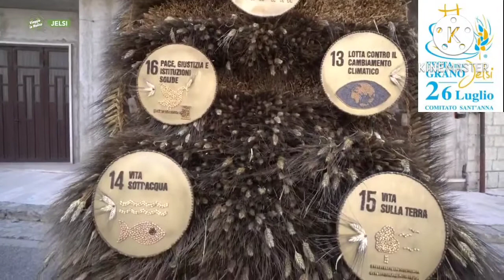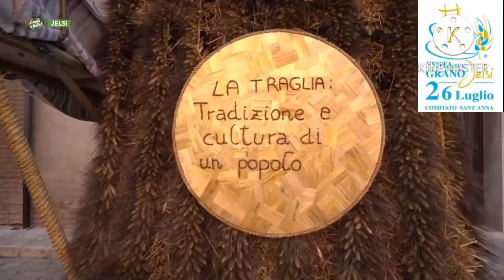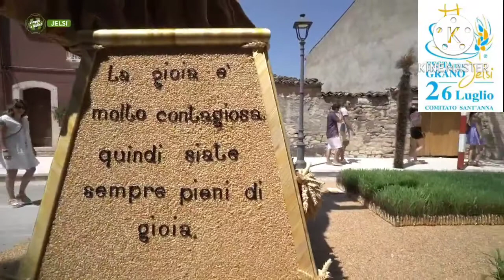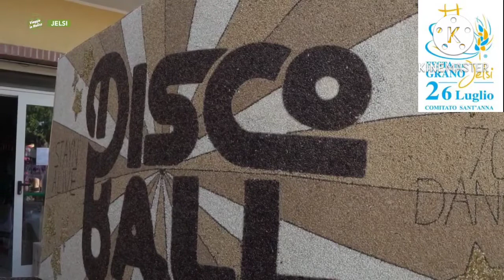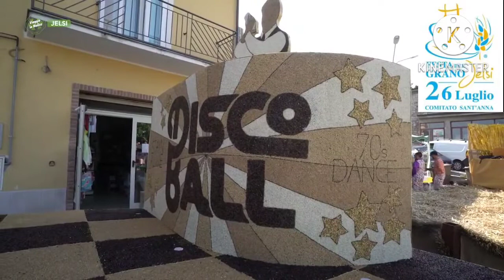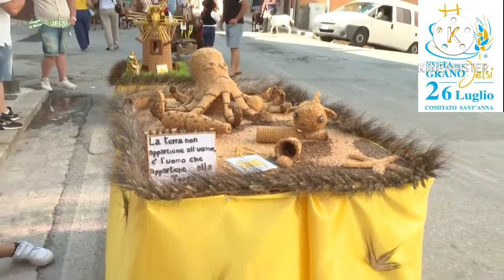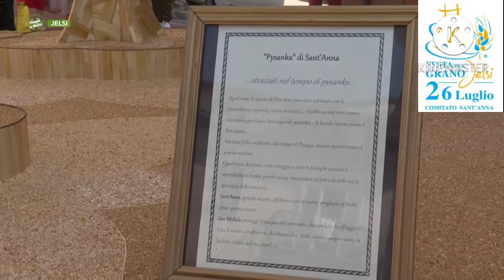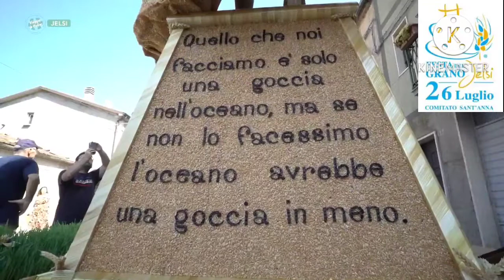217ª Festa del Grano a Jelsi (Cb) - Molise - Italy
In onore di Sant'Anna, una tradizione bicentenaria